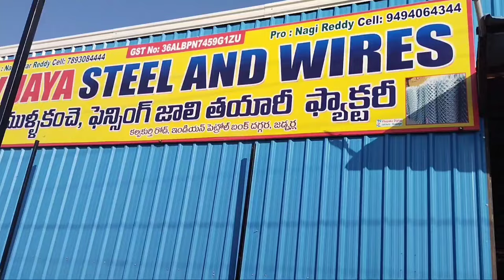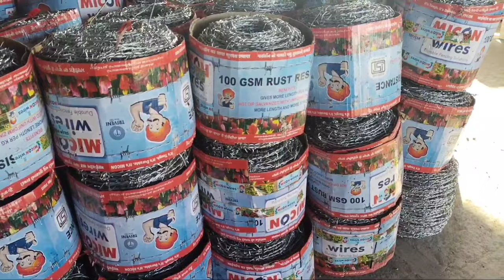Chain Link Fencing Types & Cost || Telugu || @Shyam Vehicles